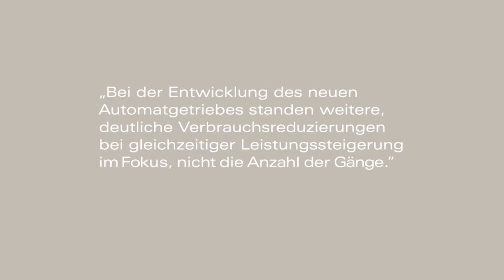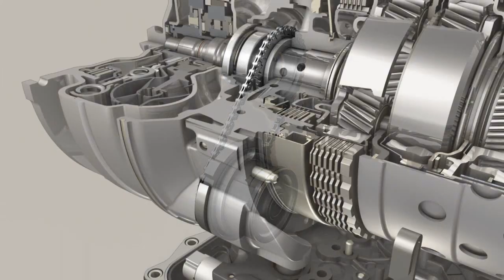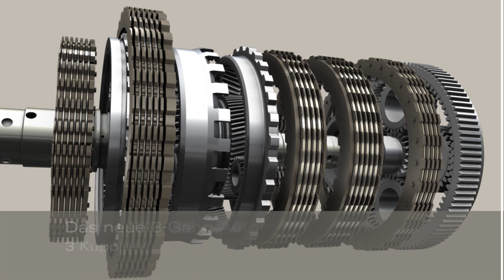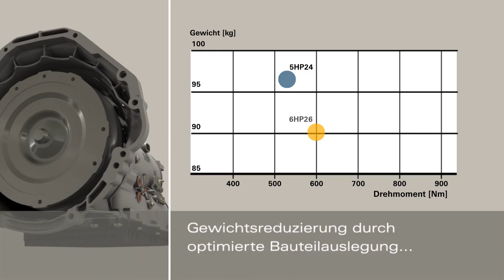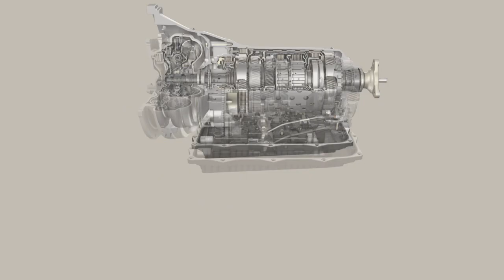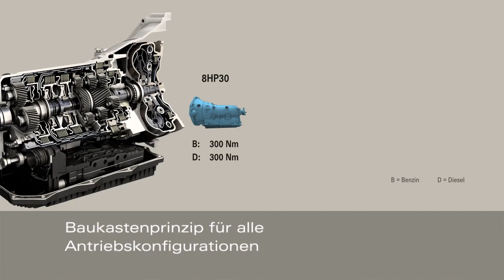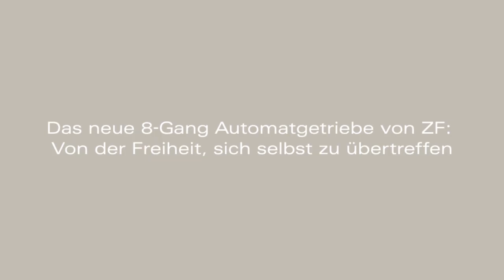8-Gang-Automatgetriebe für Pkw (de)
Das neue auf Leichtigkeit ausgelegte 8-Gang-Automatgetriebe 8HP setzt in Flexibilität, Effizienz und Wirtschaftlichkeit neue Maßstäbe. Es ist ein herausragendes Beispiel dafür, wie Innovationskraft Klassiker erschafft.